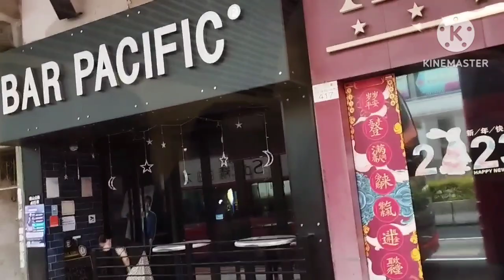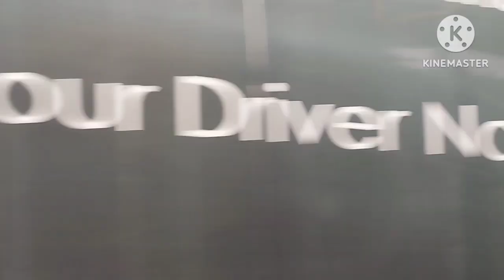ENJOY LANG MAG TRAVEL KAHIT MAG ISA..